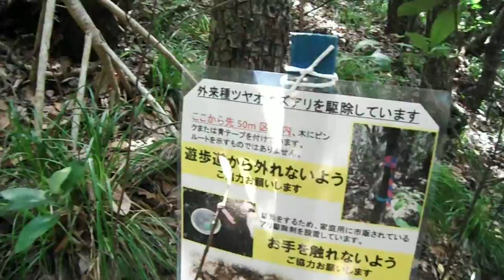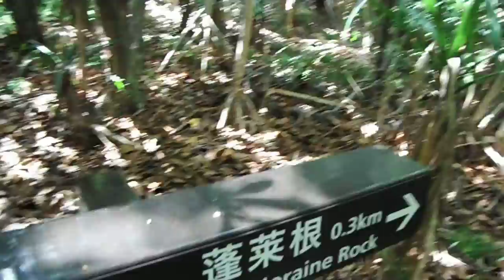DSCF0374小笠原20160916母島 ジャングル を歩いてみた すり鉢まで